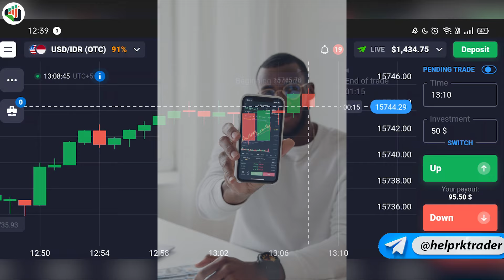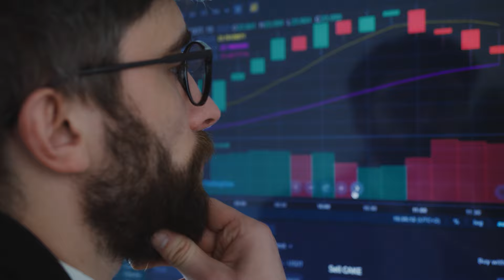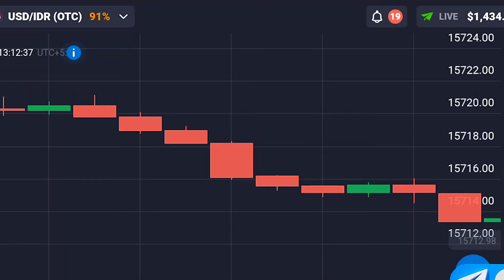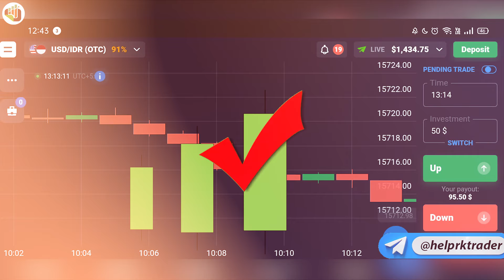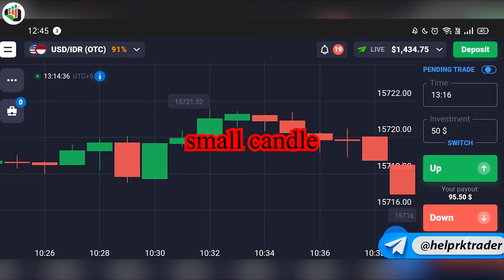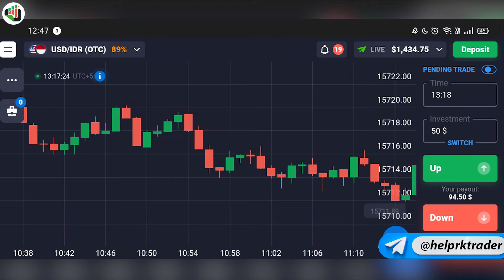How to win every Trade in Quotex 🔥 Live Compounding | Quotex Trading strategy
How To Win Every Trade in Qoutex 🔥 | Quotex Trading Strategy | Quotex Live Trading | QUOTEX

✅ Do you want trade with me? Join Rk Trader Trading Quotex Signals Group

Hello my dear friends, I'm RK Trader, a professional trader ❤️ Join Our Free Quotex Signals Group to get more profitable Signals💰

Rk Trader Trading Quotex
RK Trader Quotex Signals
Rk Trader Signals
quotex trading strategy
quotex strategy
quotex trading
quotex live trading
quotex live
quotex signals
quotex trading strategy 2023
quotex indicator strategy
trading quotex 1 minute
quotex beginners
trading quotex live
quotex withdrawal
quotex tutorial
quotex best strategy
binary options
estrategia quotex
quotex strategy hindi
quotex tutorial for beginners
best quotex strategy
best quotex strategy 2023
trading quotex
quotex 1 minute strategy 2023
quotex ao vivo agora
quotex compounding
quotex 2023
quotex bug
mejor estrategia quotex
quotex tutorial hindi
quotex señales
quotex estrategia
quotex trader
binary options trading strategy
2023 quotex strategy
quotex best strategy 2023
quotex trading شرح 2023 جديد
quotex strategy trading
quotex estratégia en vivo
best quotex trading strategy
quotex live profit
quotex trade
quotex otc
quotex deposit
beezy trade
trading de quotex
quotex estrategia 2023
quotex strategy for beginners
day trading strategy quotex
live day trading quotex
quotex sureshot strategy
bonus quotex 2023
deposit bonus code quotex
quotex bonus code today
quotex bonus risk free
quotex 50 bonus code
quotex deposit bonus
quotex bonus code
quotex deposit bonus code
quotex pour les debutants
stratégie de trading quotex
quotex anti loss strategy
aplikasi quotex adalah
quotex trading tricks
quotex price action
quotex mejor estrategia
quotex comercio en vivo
comercio de opciones binarias quotex
quotex opciones binarias
quotex trading en vivo
quotex strategy tagalog
quotex withdrawal philippines
quotex withdrawal proof
quotex strategy 1 minute
quotex como funciona
rebuilding my quotex trading strategy
quotex trading strategy 1 min
quotex smart money trading
is quotex real or fake
nova estrategia quotex
quotex nova estrategia
quotex demo account
quotex trading platform
quotex trading tactics
trading binary options on quotex
trading on quotex
estrategias quotex trading opciones binarias
cómo retirar dinero quotex
cómo depositar dinero en quotex
que es quotex
¿cómo funciona quotex?
risky quotex trading strategy
high winrate quotex trading strategy
quotex trading bangla
quotex real h kya
মারটিঙ্গেল কি quotex
live opções binarias quotex
tutorial quotex trading
quotex beezy trade
quotex live compounding
quotex binary options trading
quotex live withdraw
zigzag trading strategy quotex
quotex compounding signal group
quotex support and resistance
quotex no loss strategy tutorial 2023
quotex no loss
quotex no loss strategy tutorial
quotex binäre optionen
quotex trading philippines
quotex signals telegram
quotex no risk
no loss strategy quotex
quotex live strategy
bid on quotex
quotex trading strategy hindi
baby trader
day trading
quotex bonus
quotex telegram
quotex algerie
quotex comercio
quotex indicadores
quotex plataforma
quotex depósito
quotex ganancias
quotex tagalog
quotex philippines
alancagem quotex
saque quotex
live quotex
trader quotex
quotex bot
quotex estrategias
estrategias quotex
quotex alavancagem
quotex sinhala
quotex withdaw
quotex verification
quotex indicator
signals quotex
منصة quotex
quotex candlestick
quotex review
quotex signal
quotex bid
quotex handel
quotex strategie
quotex scam
quotex profit
opciones binarias
iq option
live trading
pocket option
forex